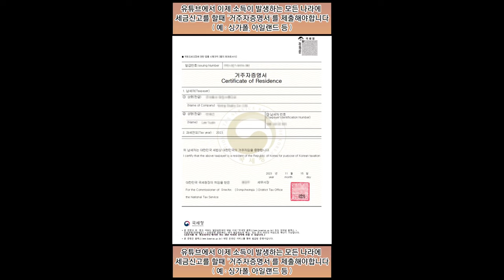유튜브에서 이제 소득이 발생하는 모든 나라에 세금신고를 할때 '거주자증명서'를 제출해야합니다 ( 예 : 싱가폴, 아일랜드 등 )